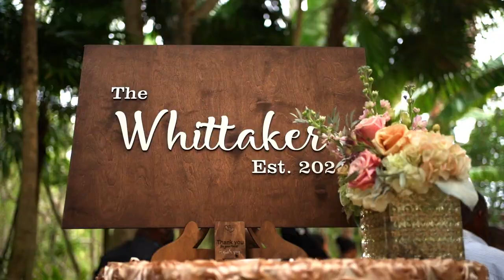Glennique & Gary HD Digital Cayman Islands